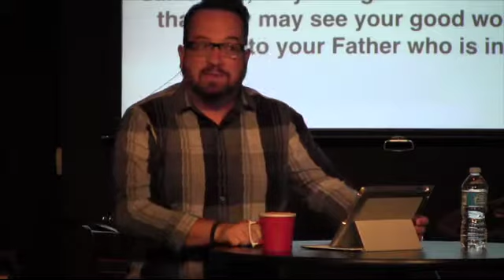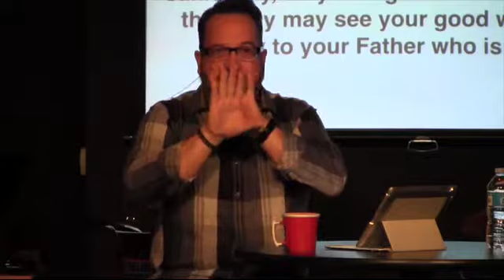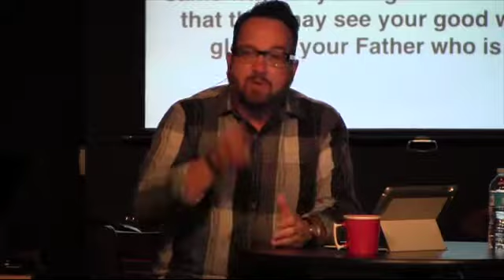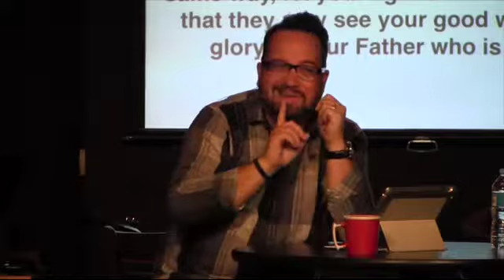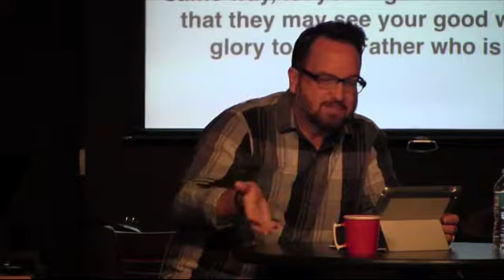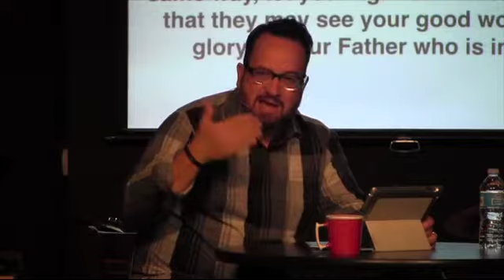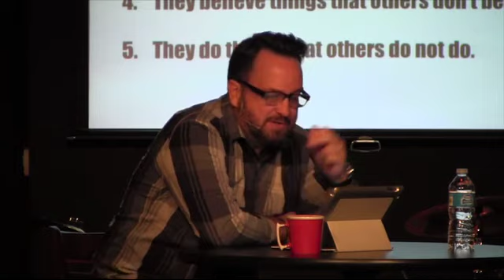VC2 Leadership Summit (Part 1)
Only transformational leaders can transform their culture. If we want to make a difference we must set our hearts to not just confront things but transform things. We don't have a right to confront things if we don't have vision to transform it. Jesus (God) doesn't just confront, He offers grace to transform! We must go from being trained leaders to being transformational leaders.